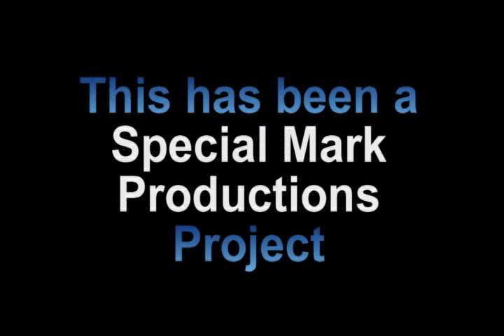Oversexed Rugsuckers from Mars on TFC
Yes it is a real title to a 1989 Low budget film that cannot be contained to just one category. Find out if it sucked, pardon the pun. Also we give you a few updates on events and things.